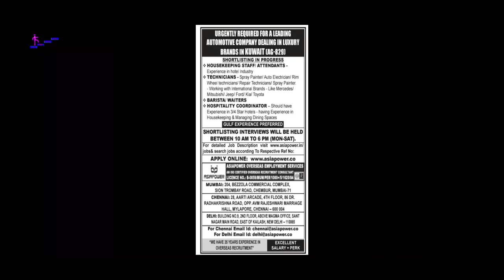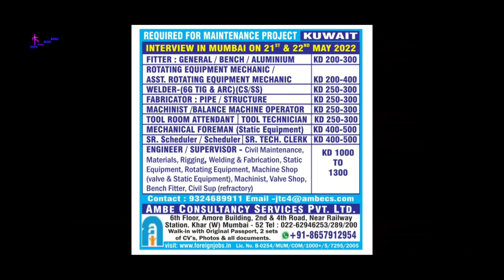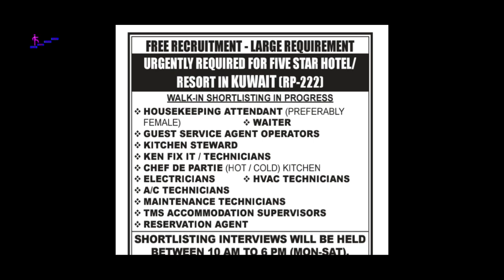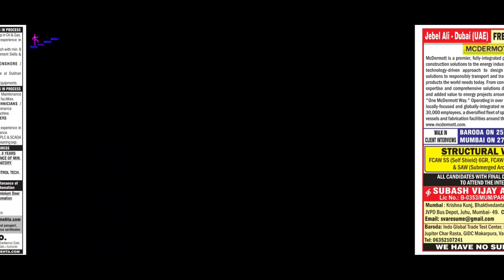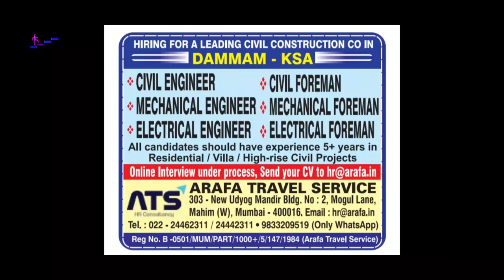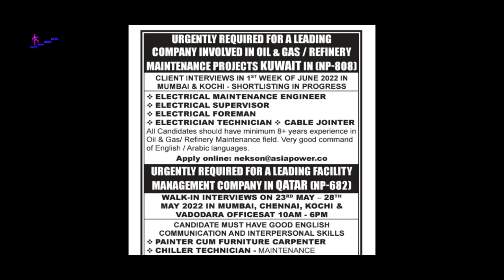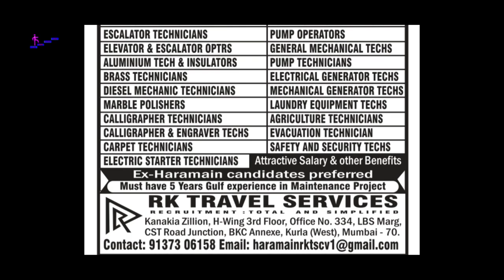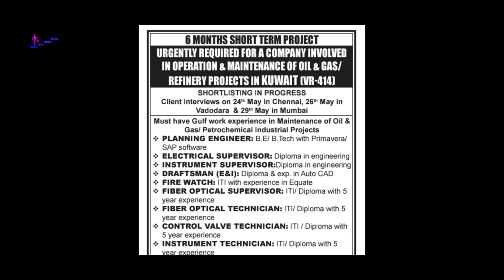Assignment Abroad Times Today 21May2022 | Vacancy Job Alert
How To Apply for Abroad Job?: Download PDF file & Read the Job Details carefully, If the Job Requirement matches to your Profile, Apply by Sending Documents to the Email ID Mentioned on the Job Ads or Call them or Contact office on the mentioned Address.